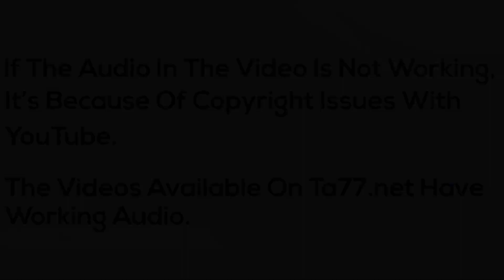Kayla AZ - Pt 2: She Gets an Undercut Pixie (YTO Mini)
Description:
Kayla who is very nervous has decided to go shorter than she ever has before when she went from long hair to a undercut pixie.

Undercut to Undercut Pixie

Details:
Year: 2016
Hair Color: Redhead
Cuts: Long to Undercut, Undercut to Undercut Pixie
Dye: No
Shampoo: Yes
Cameras: 2 (front/rear) HD
Stylist/Barber: Female
Format: mp4
Runtime: 59 minutes 31 seconds